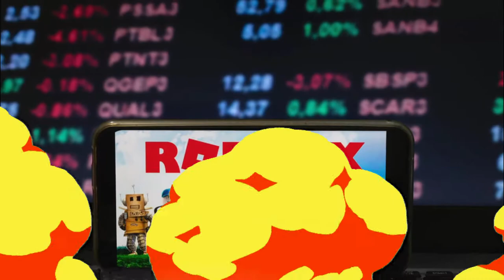A SUPER POPULAR GAME in ROBLOX THAT CAN GET YOU ADDICTED!!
Pinball Wizzards
Roblox Flipped

In today's video we are going to be looking at an Awesome Roblox Game: Pinball Wizards! This game is one of the MOST popular games on Roblox and its awesome.  Watch this video to find out how this game became so popular and how it works!